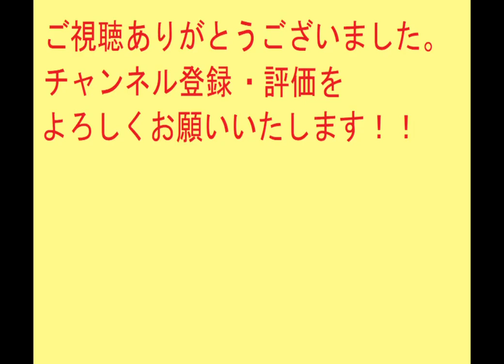【レトロゲーム】織田信長伝ストーリー#44 越前撤退②【英傑伝シリーズ】PS版 【コーエー】 歴史シミュレーションRPG シナリオ 会話イベント プレイ動画